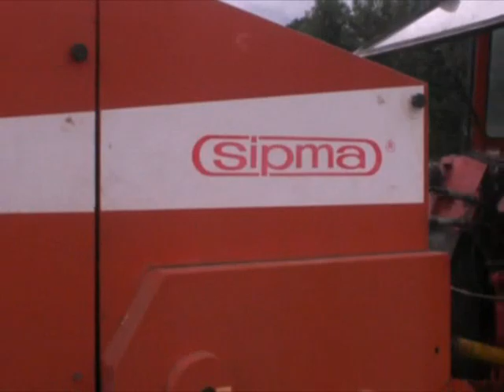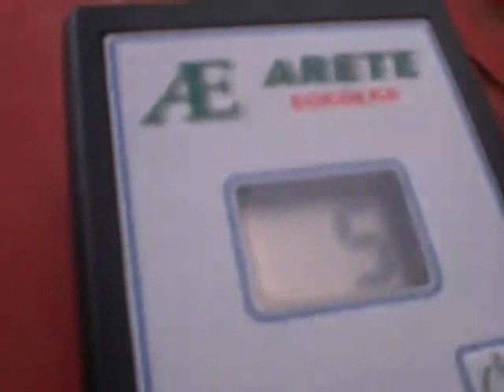Sianokosy 2010 w moim gospodarstwie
jak widać gospodarstwo się rozwija, co rok nowe maszyny i na tym jeszcze nie koniec.